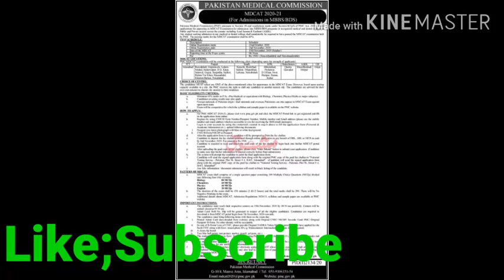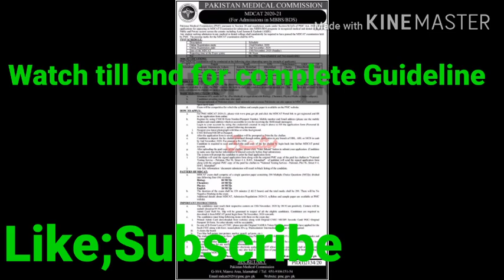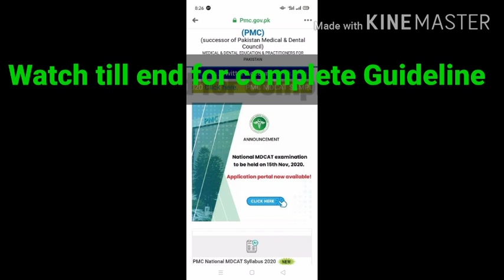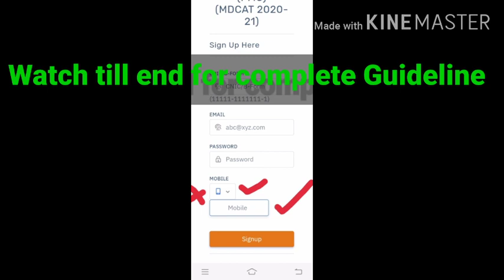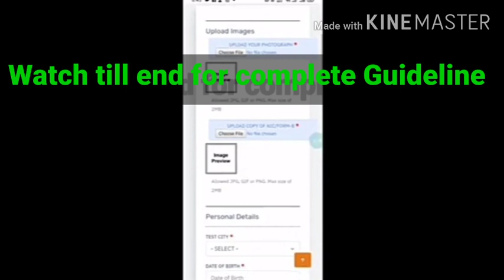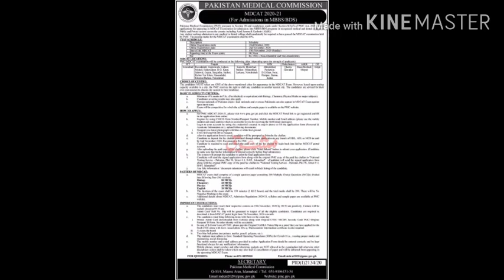Complete process for National MDCAT Apply!Necessary Documents!PMC again U_Turn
N_MDCATregistrationprocess